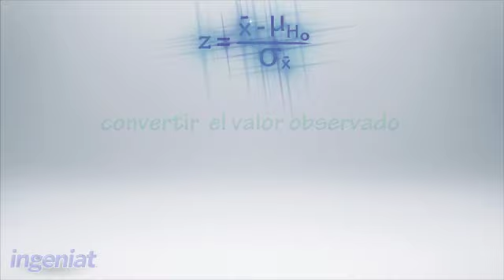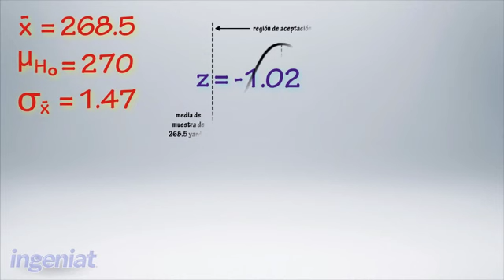UDEM Estadística para negocios Pruebas de hipótesis cuando se conoce la desv est Parte 2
Se explicará cómo convertir un valor observado de la media muestral a la escala estandarizada.